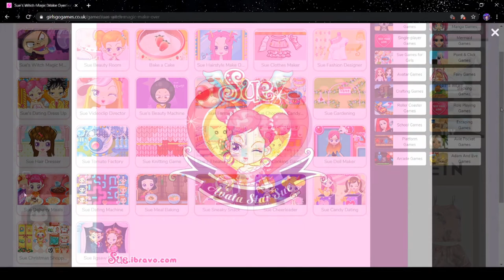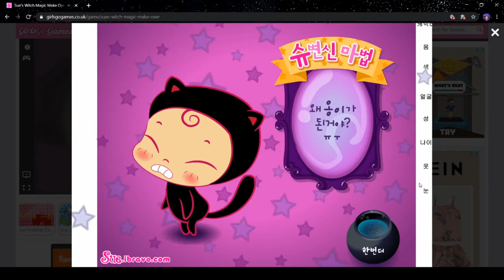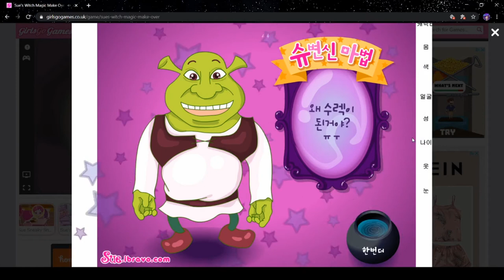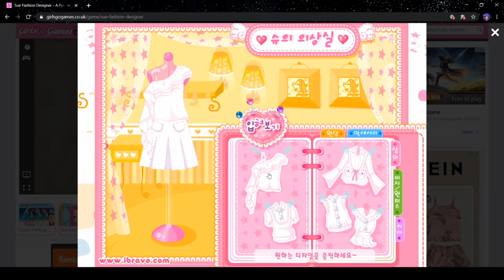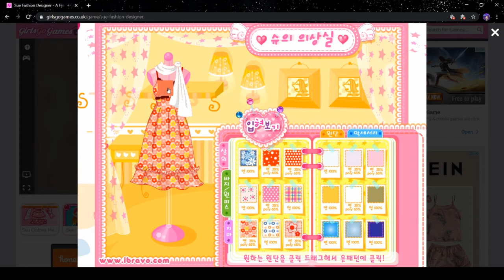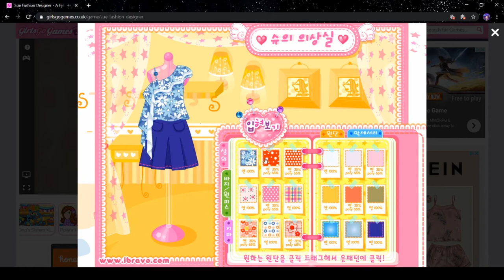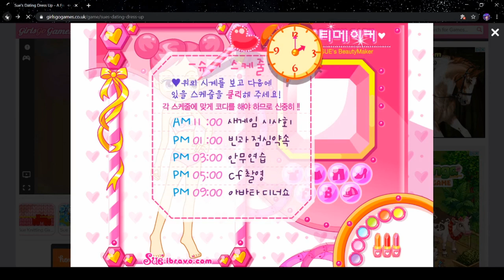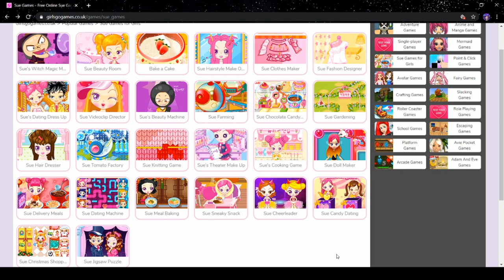Sue's Games [The Nostalgia Games #01]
Join me on a nostalgic trip onto GirlsGoGames and playing some classic games that I passed the time with as a youngling!

☆Other☆
[ DO NOT OWN THE MUSIC ]
[ Made Using Galaxy A10 and MoviePlus X6 ]
[ With Thanks To freemusicarchive.org For The Music ]
[ Blue Dot Sessions – Highride ]
[ Font Used: Luna by Amanda Leeson on 1001freefonts ]